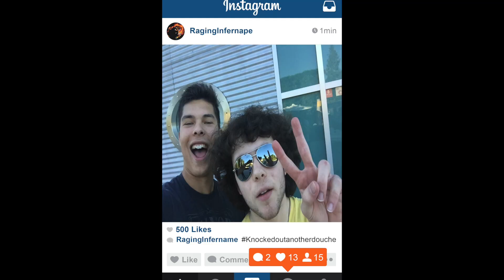Fight scene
This video is a short fight scene.